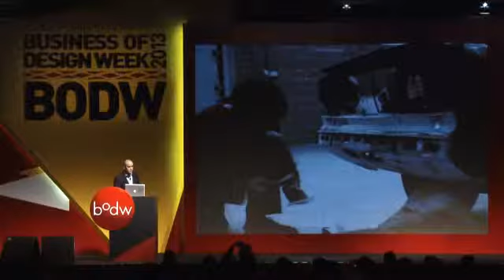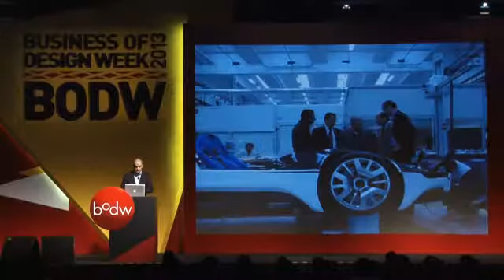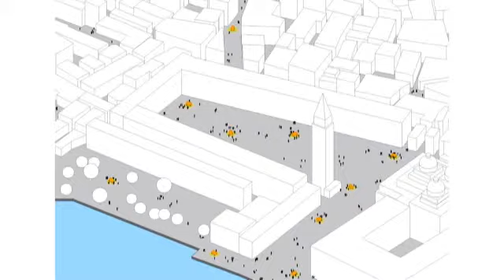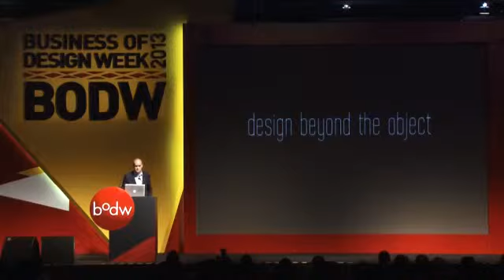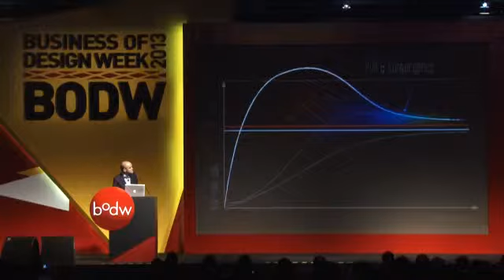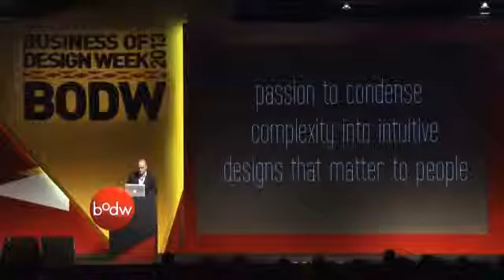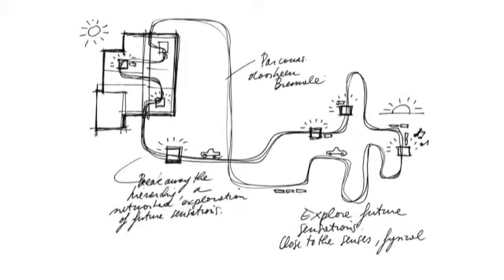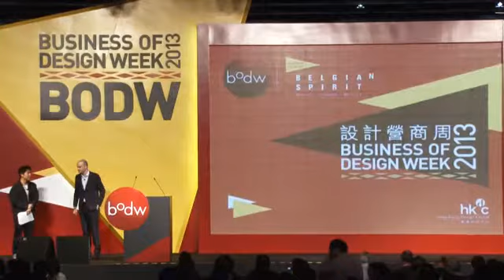[BODW 2013 | Plenary Session] Lowie Vermeersch